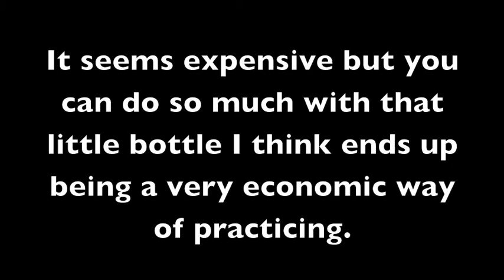Portrait Pics Slideshow 9 Non Water Proof Black Ink and Color Scarlet Red and Indigo Blue Inks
This series is sketches I made with pencil and then inked them. My sources for the work were magazines and catalogues I got in the mail.  At the time I did this work I wasn't making videos so there is only the finished work.  This series was done doing a sketch then using non water proof black ink on paper and then adding scarlet red and indigo blur inks as highlights.

Youtube Music  Kreuzberg Nights by Futuremono